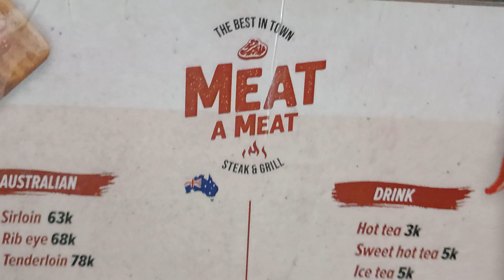mukbang meat a meat & mie bangladesh